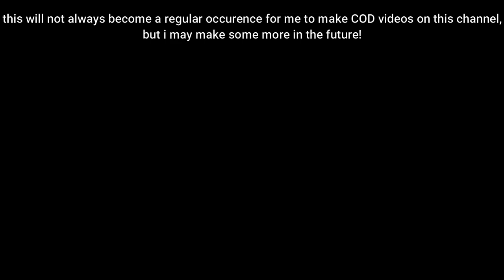My First Playthrough of Black Ops 6!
still not becoming a COD channel, only this once
COMMENTARY CHANNEL: @dkcbcomm
2024 danishcowboy
Since 2013